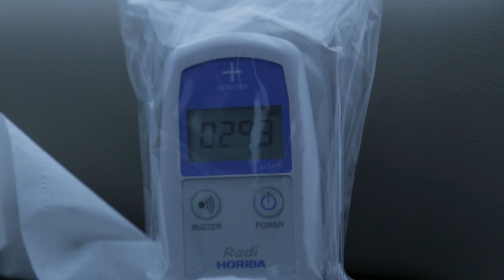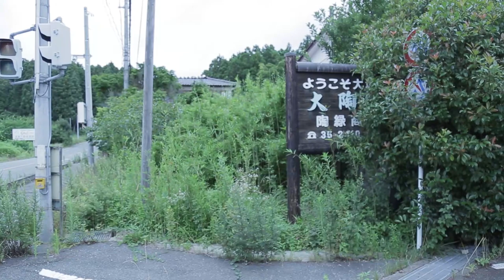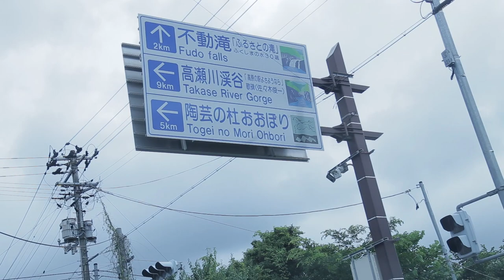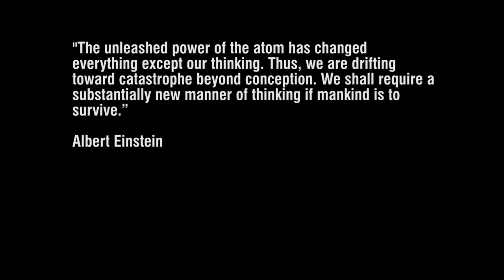Exploring The Fukushima Exclusion Zone | Biggest Nuclear Accident Since Chernobyl | Japan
In this episode of INFOtration we are visiting the Fukushima Exclusion Zone. We wanted to know how the Japanese people would perceive and handle one of the most severe nuclear accidents since the 1986 Chernobyl disaster, and the only other disaster to be classified as a Level 7 event on the International Nuclear Event Scale.

In the episode you can see footage from the town Namie, as well as an abandoned pottery studio, private family clinic and a marine park.

Ivan Palinić
Filip Erent Ondrušek
Zlatko Pirnat

In ten years of exploring, we gathered extensive knowledge on many abandoned places and today we offer these services to clients:
* video production
* location scouting and management → Abandoned bunkers, airplane runways, etc.
* line production
* photography / videography